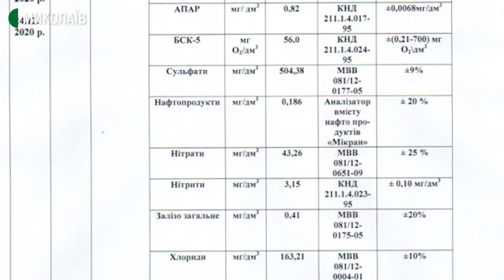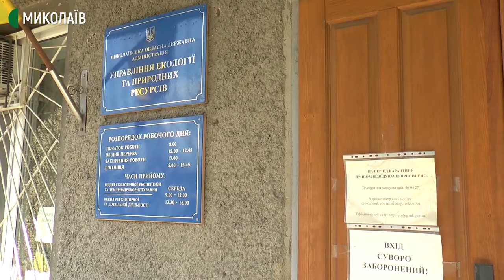Як вода зі зливових стоків впливає на екологічний стан річок у Миколаєві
У Миколаєві функціонує 50-річна система зливових стоків. ЇЇ протяжність складає понад 50 кілометрів. Мережею вода, після відстою, потрапляє в річки. Члени громадської організації "Ініціатива заради життя" взяли проби з кількох таких точок.

За словами ініціатора аналізу води Валерія Чернявського, у воді вимірювали наявність нафтопродуктів, кількість органіки, окиснення органічних речовин та кількість кисню. Деякі показники перевищували норму в 35 разів.